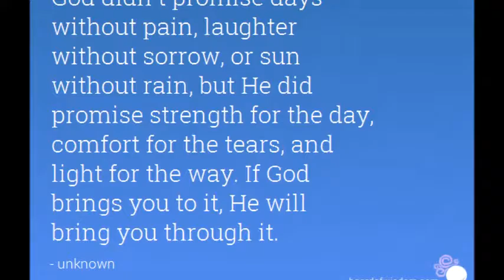Tita Bobet Birthday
We love you always!